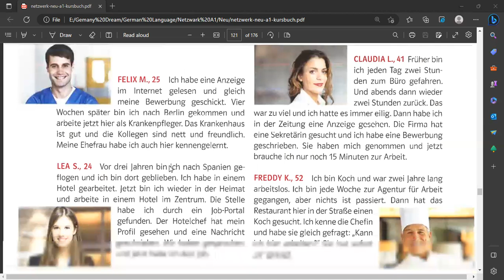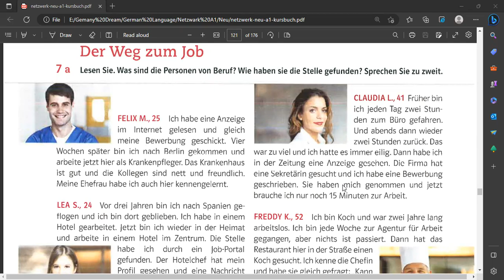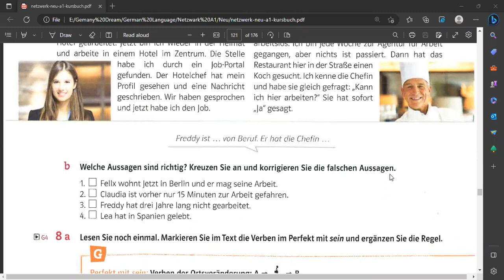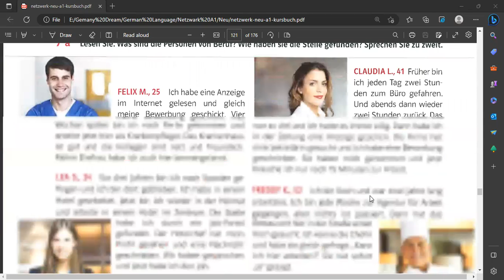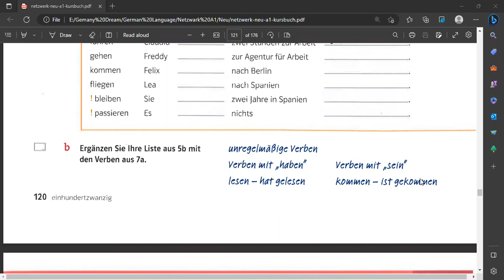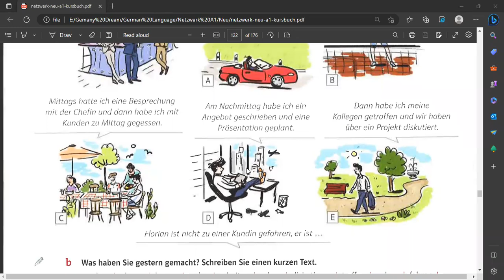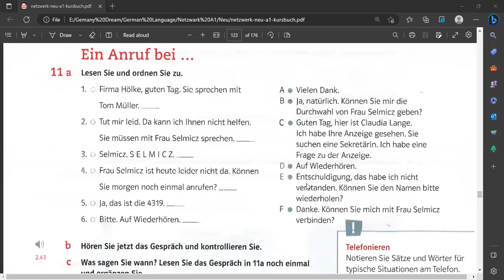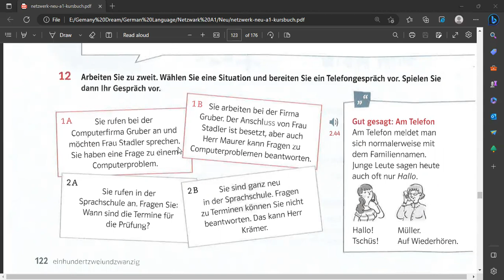Kapital 10. Studium und Beruf (Part 2)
Sajeeb Chandra Das
Student of  GLC Bacth 2
& Mentor of Bacth 3 & 4